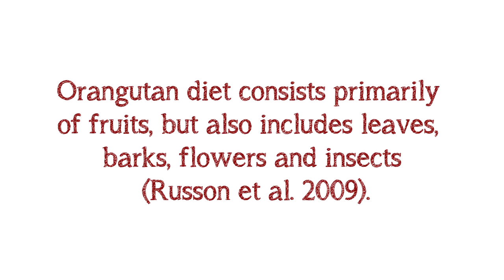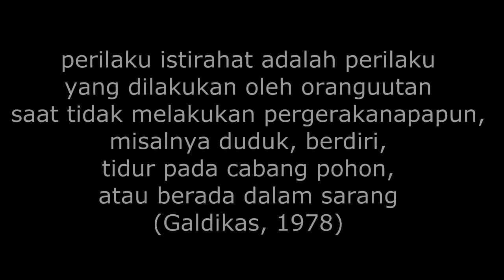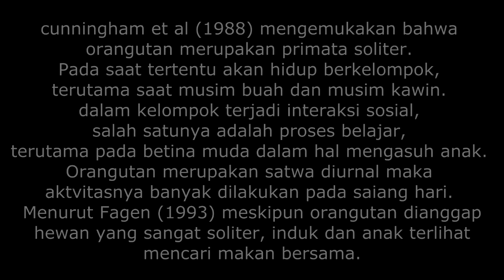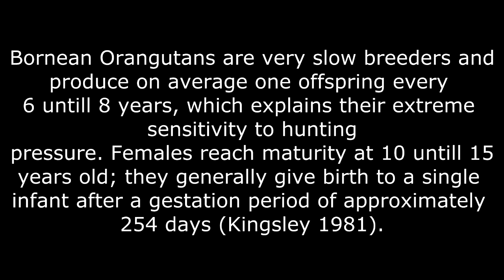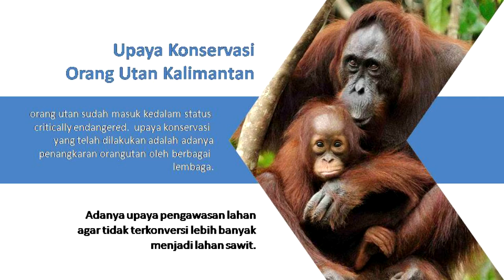Perilaku Hewan Orangutan Kalimantan (Pongo pygmaeus)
Made by Nunik  Mega Apriliana (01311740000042)
Biology ITS
pengamatan dilakukan di kebun binatang surabaya